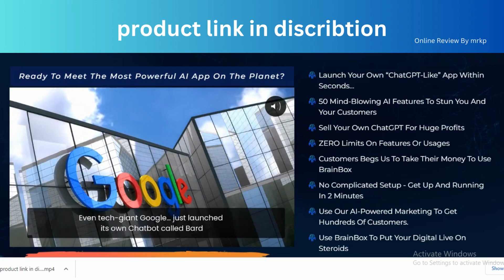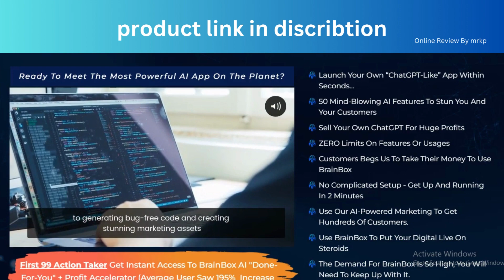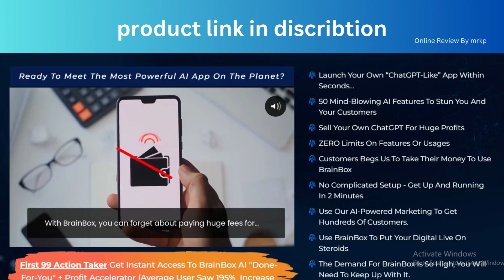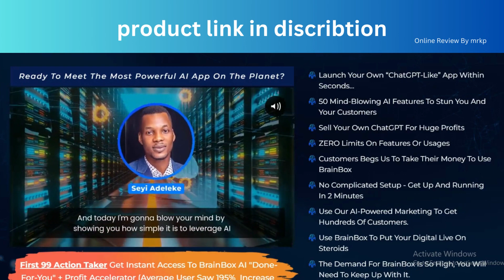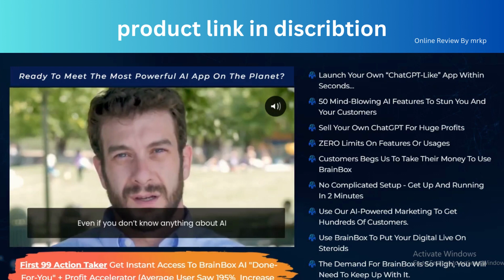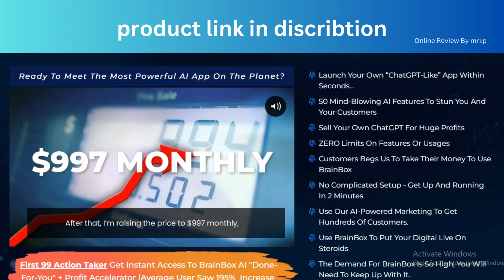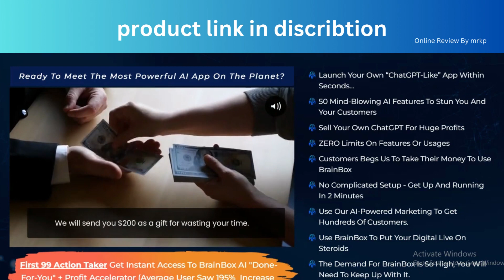BrainBox Review | The New AI ChatGPT Killer App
Embrace The Future Of Humanity…

And Bank BIG Doing It

World’s First 50-In-1 AI App That Lets You Run Your Own ChatGPT-Like AI ChatBot And Line Up, Customers, That Will Happily Pay You To Use It…

BrainBox Will Elevate Your Customers And Your Business…

No Matter What Your Niche Is…

BrainBox Is For You…

It doesn’t matter if you’re trying to do it online…

You can scale your business… Or start a new one from scratch…

BrainBox will do that for you…

And the best part is… It works for any niche…